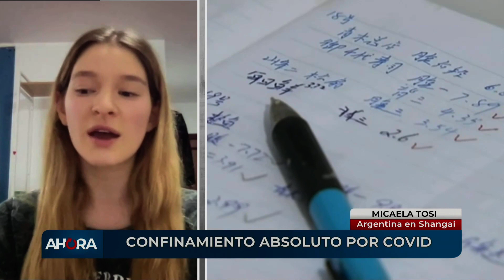AHORA - Confinamiento absoluto por COVID: Micaela Tosi, argentina en Shangai